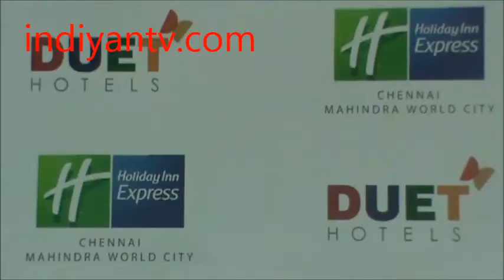Holiday Inn Express Moves into Mahindra World City